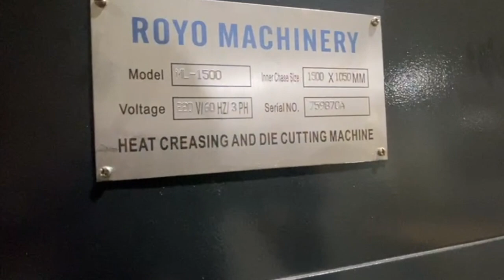Another Successful Installation - Royo Machinery Die Cutter ML1500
to find similar machines.